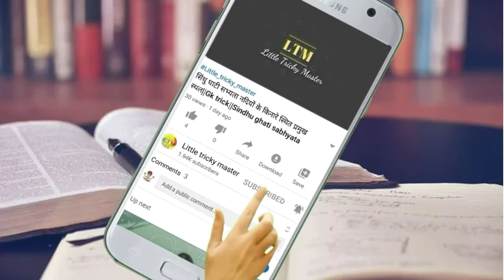CG GK trick||दक्षिण कोसल में कल्चुरी वंश की राजधानियाँ||CG History||Prachin Kalchuri Vansh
ओसरीपारी पाँच राजधानियाँ इस प्रकार है
1 तुम्माण
2 रतनपुर
3 कोसगई
4 खल्लारी
5 रायपुर

◆ऐकाक दू ठो विडियो अउ देखहा त लिंक तरी म हे...◆

GK Trick छत्तीसगढ़ में जनचेतना के संवाहक नेता और उसके जिले

GK Trick छत्तीसगढ़ में गरम दल और नरम दल के नेता